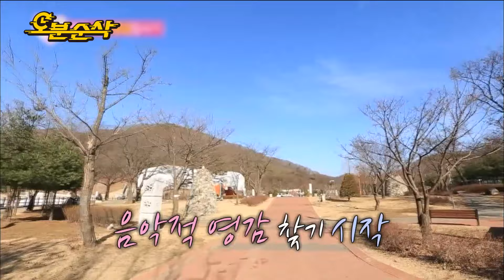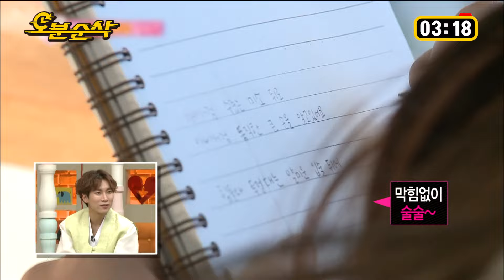(ENG sub) 음악적 영감을 찾아 떠난 미술관! 오늘따라 하이텐션인 조이와 그걸 지켜보는 성재,,🥰 | Sung-Jae♥JOY | 우결⏱오분순삭 MBC160206방송